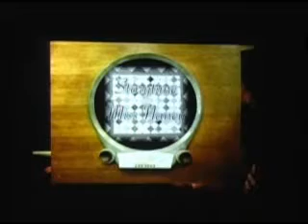East Central University "A Year in the Life" Part 4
Part 4 of the grand opening perfomance in the Hallie Brown Ford Fine Arts Center. Celebrating the first 100 years and looking forward to the next 100 years